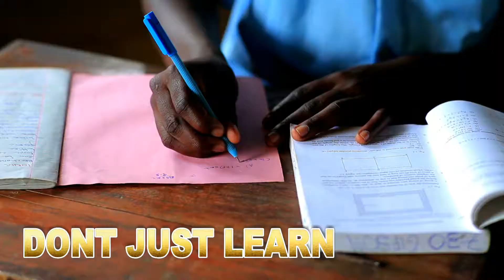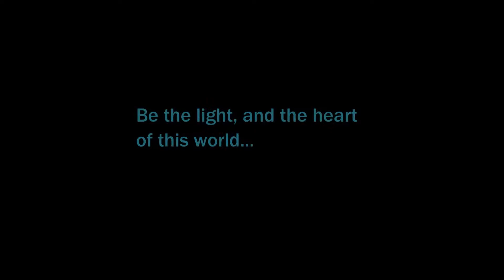Roy T Bennett The Light in the Heart Quotes "Dont Just Exist, Live!"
Roy T Bennett The Light in the Heart Quotes "Dont Just"

Inspirational Author Roy T Bennett quotes about doing good things in life. He says Don't just do something, but also do a good deed. Dont just take, give, don't just exist, live. His poetry and quotes are inspirational to his readers as he tries to bring out the best in humanity.

Don't just learn, experience.
Don't just read, absorb.
Don't just change, transform.
Don't just relate, advocate.
Don't just promise, prove.
Don't just criticize, encourage.
Don't just think, ponder.
Don't just take, give.
Don't just see, feel.
Don’t just dream, do.
Don't just hear, listen.
Don't just talk, act.
Don't just tell, show.
Don't just exist, live.”